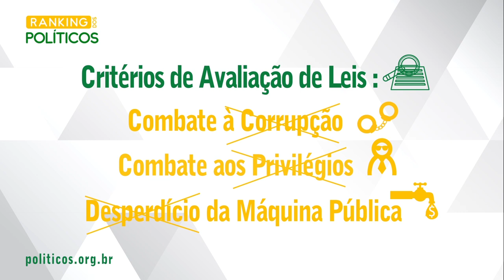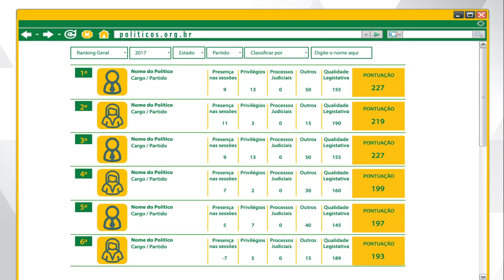O que é o Ranking dos Políticos?